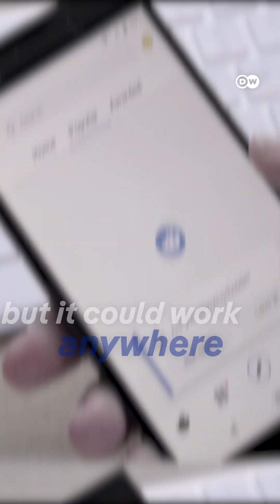Can a Student’s Bot Stop Online Extremism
Computer Science student Sairaj Balaji from Chennai, India, is developing a bot designed to combat online radicalization.